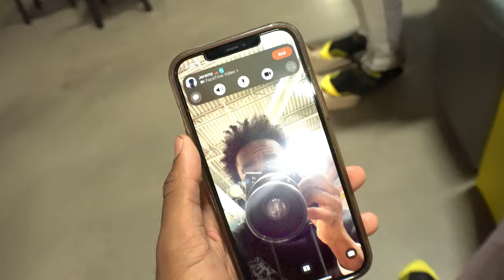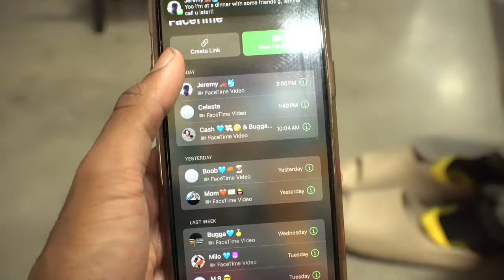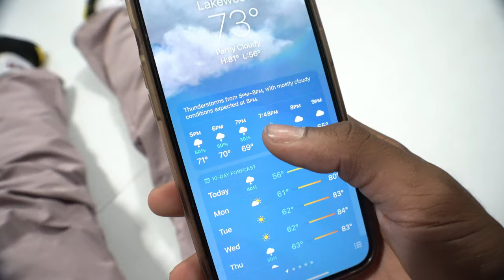INSANE SLAMBALL TOURNAMENT...KING OF THE COURT 1V1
This Will Probably Have More Highlights Then Any Slam Ball Tournament That You've Ever Watched. They Need To Shoot The Invite So I Can Go Ja Morant On The Tramp Park.!